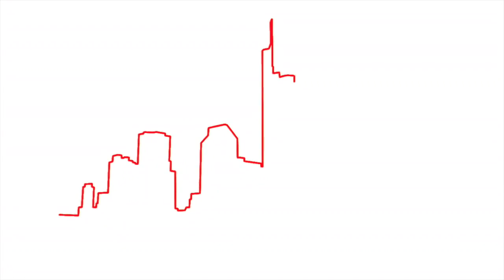Ideas Daily TV: DAX weiter in der Erfolgsspur / Marktidee: Deutsche Post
Der deutsche Leitindex ist weiter in der Erfolgsspur. Der DAX knüpfte gestern gleich zu Handelsbeginn an die Gewinne vom Montag an. Kurzzeitig stieg er sogar über die Marke von 12.900 Punkten. Am Ende lag er 0,9 Prozent höher bei 12.765 Zählern.

Marktidee: Deutsche Post

Die Deutsche Post hatte in der vergangenen Woche überraschend mitgeteilt, die Prognose anheben zu wollen. Genaue Details kommen bei der Bilanzvorlage am 8. November. Die Aktie legte daraufhin zu, befindet sich seit dem Allzeithoch aus dem August 2021 aber in einem Abwärtstrend. Durch die jüngste Erholungsbewegung rückt jetzt eine wichtige Widerstandszone in den Fokus. Bei einem nachhaltigen Anstieg darüber würde sich das kurz- und mittelfristige Chartbild deutlich aufhellen.